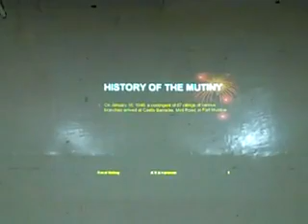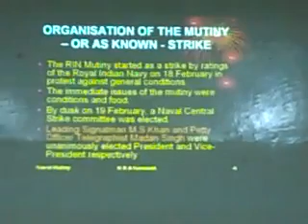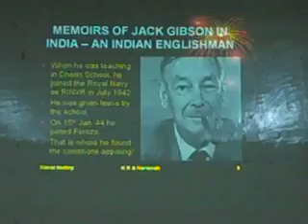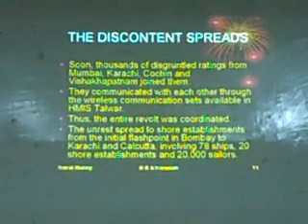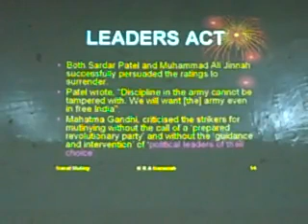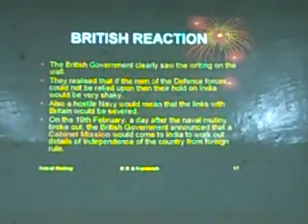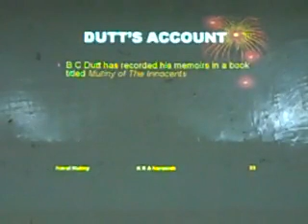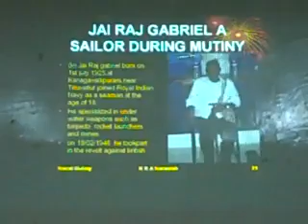Tamil Heritage Lecture: Naval Mutiny (1947) by KRA Narasiah, 2nd October 2010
Tamil Heritage Lecture: Naval Mutiny (1947) by KRA Narasiah, 2nd October 2010 (in English). Program also features one person who was in the navy then, and the son of another.